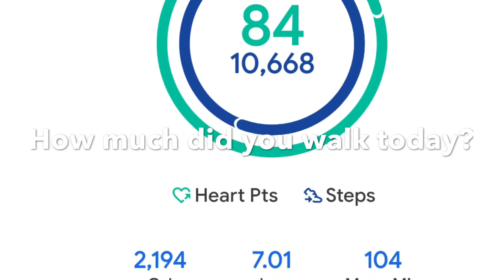Day 44 of weight loss; I tried kiwi smoothie